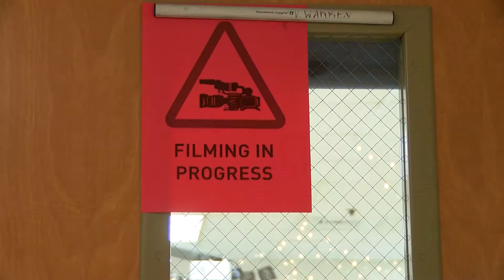Mobile County teacher fills classroom with student cutouts